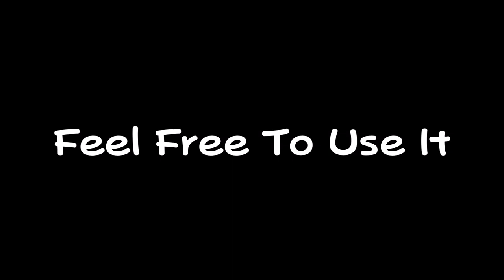Lost Sky ft. Jex - Where We Started (but the pitch goes from low to high)